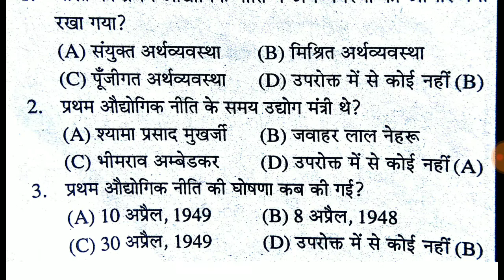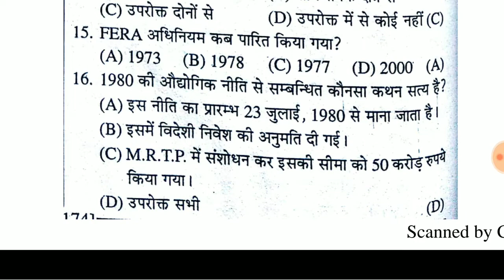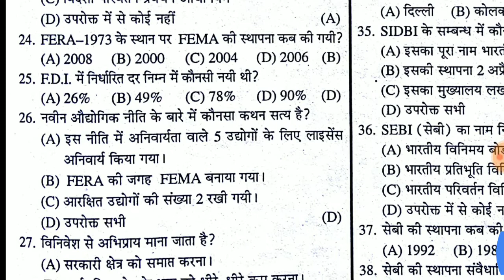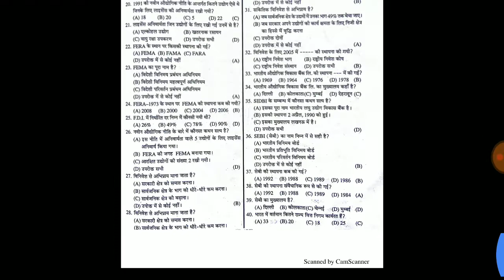Gk important questions for all compitetive exams